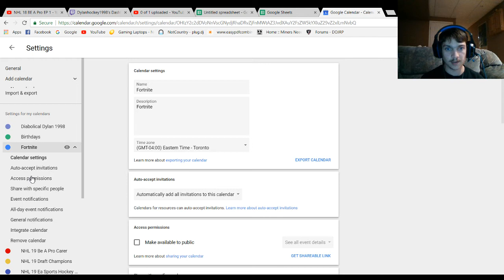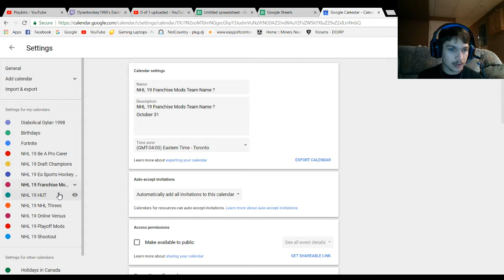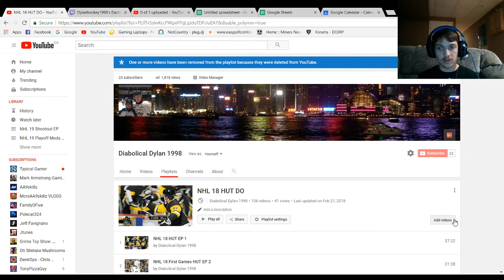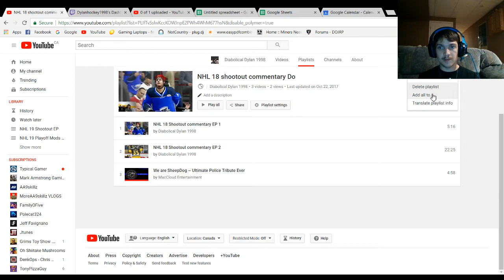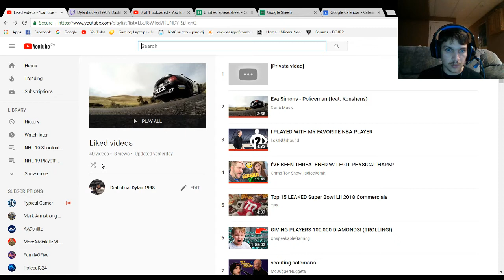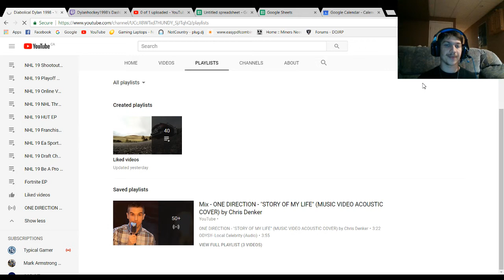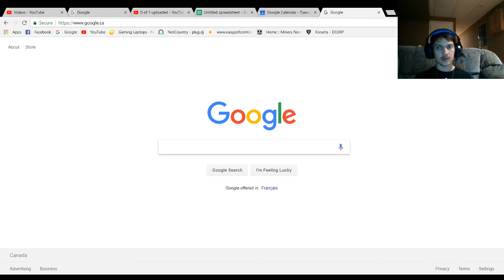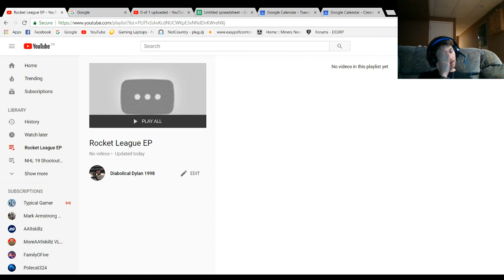Talking about Youtube